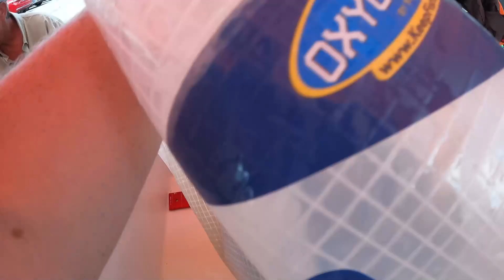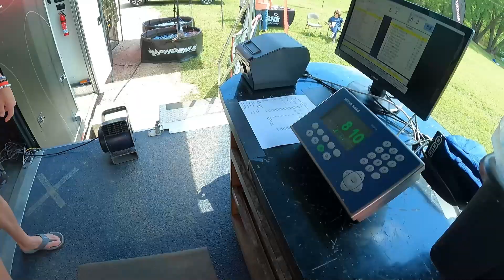Fishing in a BFL tournament at Lake Oconee!! Skipping Docks looking for some big Largemouth!!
HUGE thank you to CherokeeRoseHomes.com for making this all possible this season along with The RocknTaco and Magnum Paving!